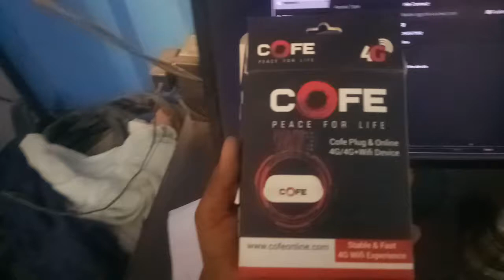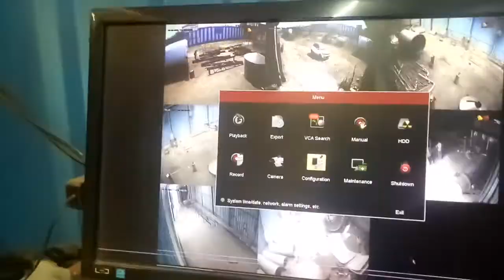How to use cofe Device to get Hikvision DvR Online Setting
call us any Inq. 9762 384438